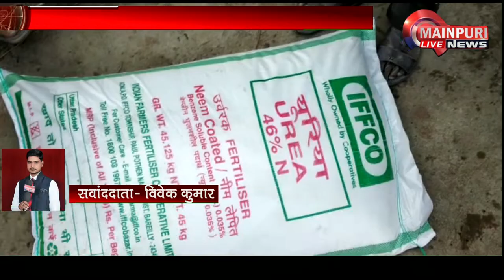किसानो को नहीं मिल रही खाद, फैला आक्रोश